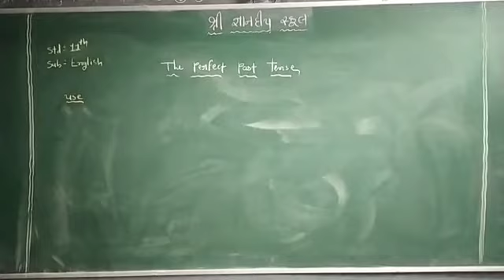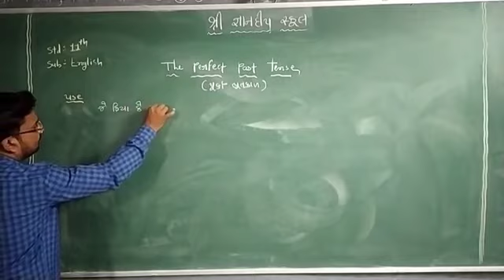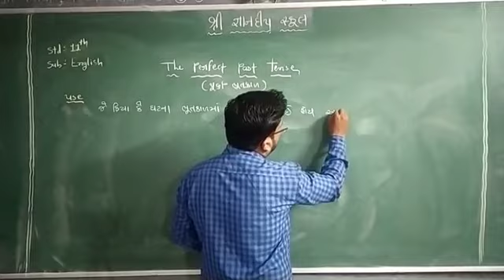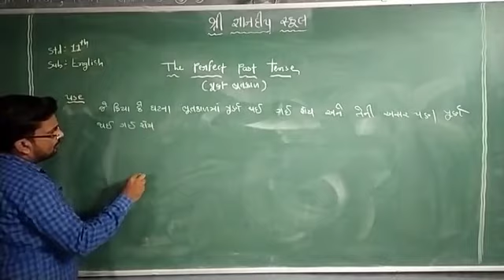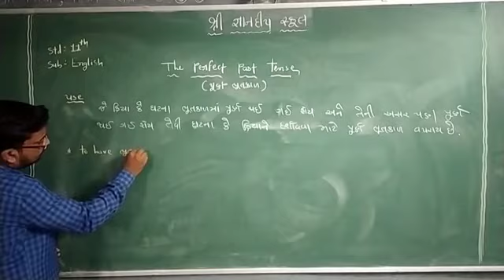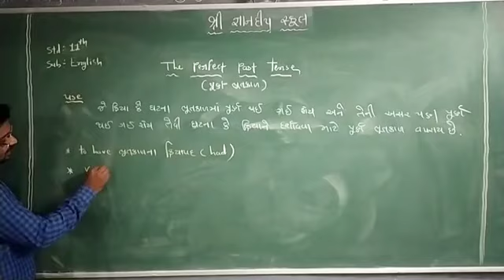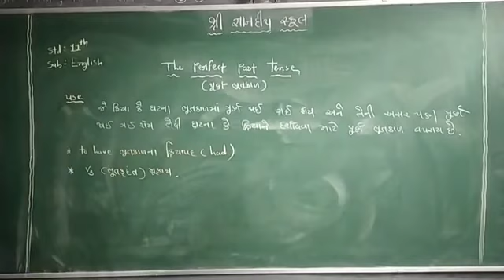STD- 11 || ENGLISH GRAMMAR | TENSES | LECTURE- 27